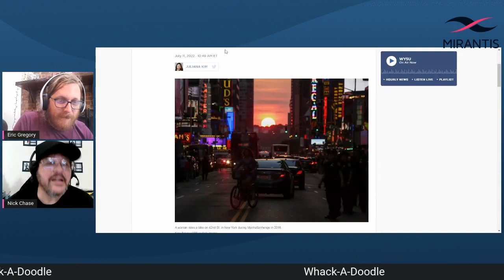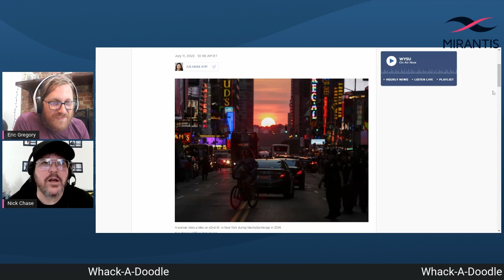Radio Cloud Native: Elbowing into the Cloud | July 20, 2022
Each week, Eric Gregory, Sr. Technical Writer, and Nick Chase, Director of Technical Marketing & Developer Relations, break down the interesting & impactful stories from across the cloud native technology landscape. This week's leading stories were Arm elbowing its way into the cloud space (pun intended), shift-left security trends from Snyk, a lengthy discussion about computer science education reform, and so much more.

CHAPTERS:
0:00 - Intro & agenda
0:42 - GCP announces new Arm-based compute engine for the cloud
2:01 - Non-terrestrial 5G from Qualcomm, Ericsson & Thales
7:08 - Snyk finds success with tool for "shift-left" security approach
9:27 - Discussion: do you think we will see a move towards Dev-centric security tooling?
13:39 - GCC steering committee votes to approve Rust front-end
16:05 - Upwork & TENT partner to assist Ukrainian refugees with job placement
19:00 - Have we finally reached the end of the Elon vs. Twitter saga?
21:05 - Big Tech calls for computer science to be taught to US students K-12
34:20 - Former crypto giant Celsius files Chapter 11
39:10 - Whack-a-Doodle